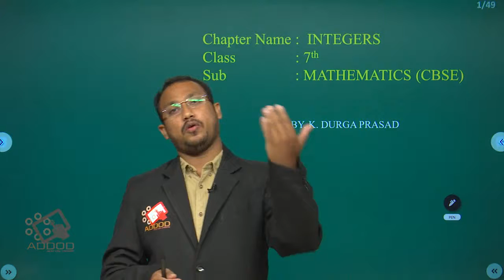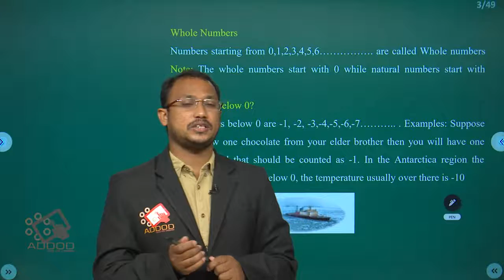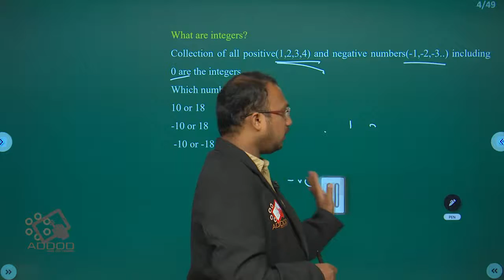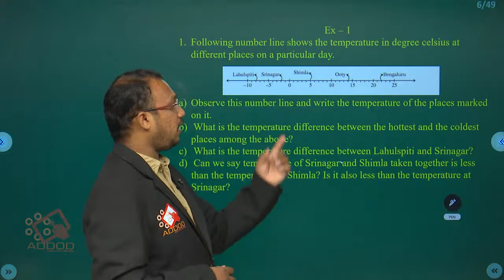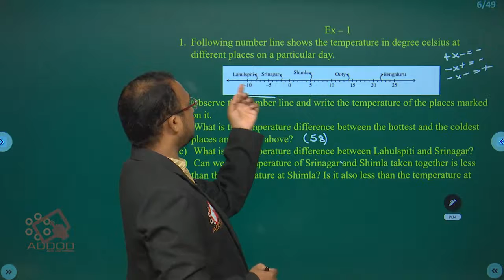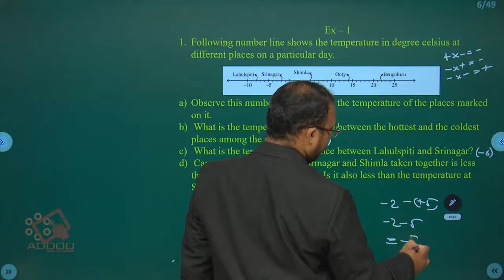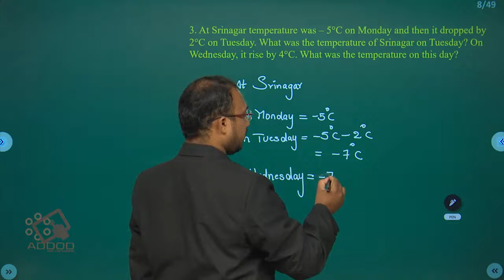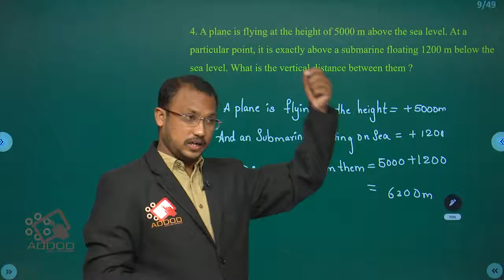7TH CLASS CBSE MATHS